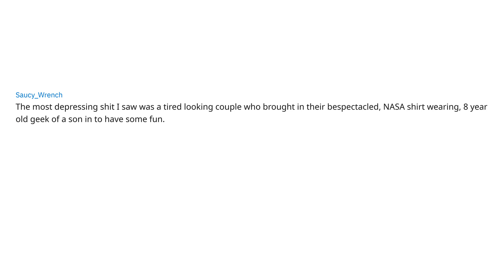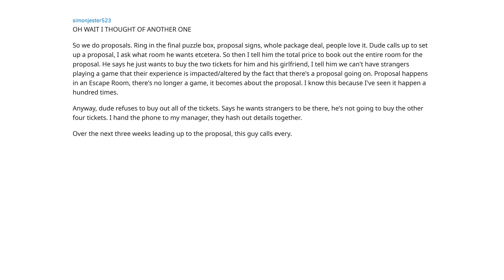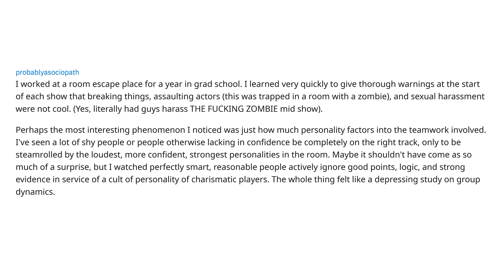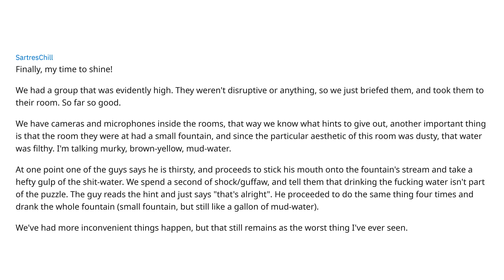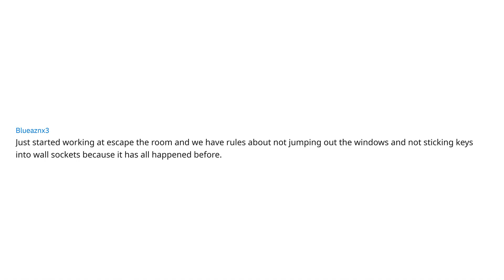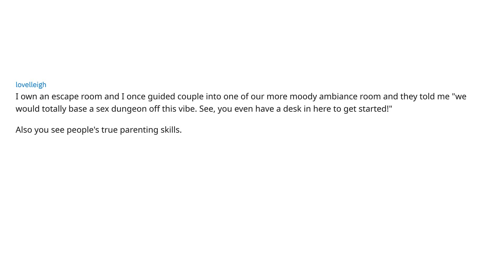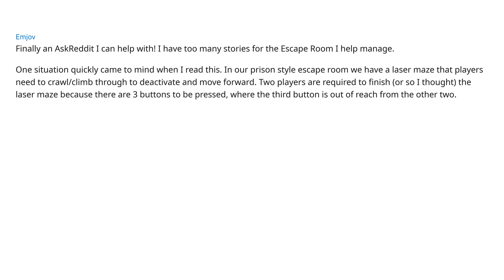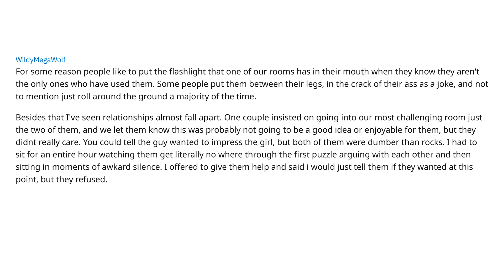AskReddit | Escape Room Employees Reveal All (2019)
This is a curated collection of the best answers to a question posted on r/askreddit.
For for your entertainment, every answer has been given it's own unique realistic voice.

If you would like to give me some feedback on my video or suggest new content,

Thanks to Joe Jabon for the distorted TV Color Bars